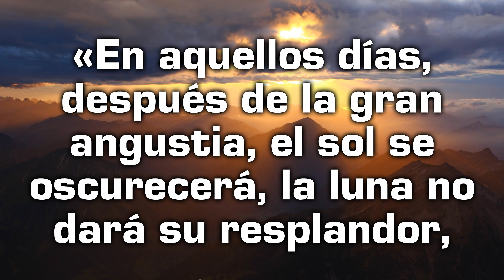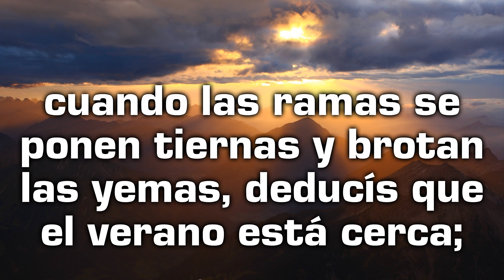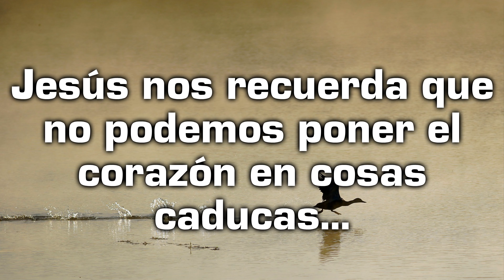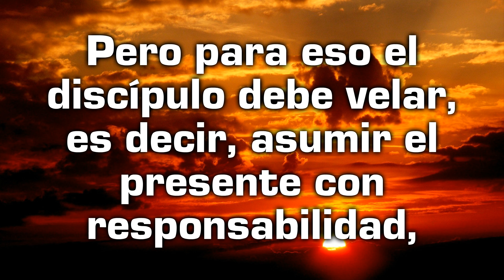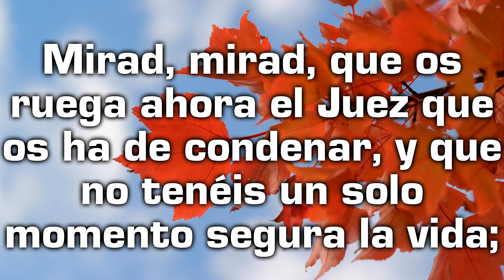Reflexión desde el Evangelio de hoy con un texto de Teresa de Jesús - Domingo 14 de Noviembre